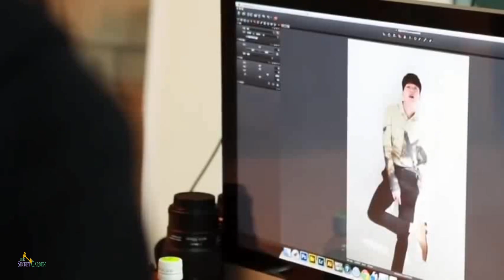[FMV] Jang Ki Yong (장기용) _ Moments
Artists/ Songs:
Various Artists _ Lose Memory / Drama: Come and Hug Me (이리와 안아줘) OST (Instrum.)
Various Artists_ 위로 (Consolation) /  Drama: Search: WWW (검색어를 입력하세요) OST (Instrum.)

** This video is made as a fan of Jang Ki Yong, korean actor & model, on his birthday: August 7, 2019**